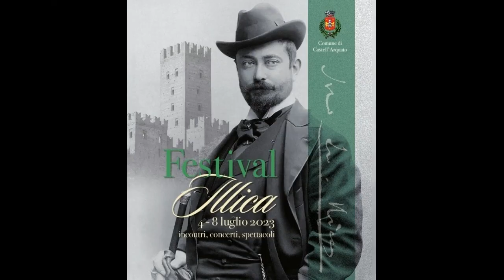MAGOO-LA SCENA IN PRIMO PIANO, 383° puntata: NOZZE ISTRIANE 1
Marcello Manuali incontra il direttore d’orchestra Jacopo Brusa per raccontare NOZZE ISTRIANE di Antonio Smareglia, in scena nella Piazza del Municipio di Castell’Arquato per il Festival Illica. NOZZE ISTRIANE, su libretto di Luigi Illica, con la direzione orchestrale di Jacopo Brusa e la regia di Davide Marranchelli, è interpretata nei ruoli principali da Sarah Tisba (Marussa), Giuseppe Infantino (Lorenzo) e Francesco Samuele Venuti (Nicola).